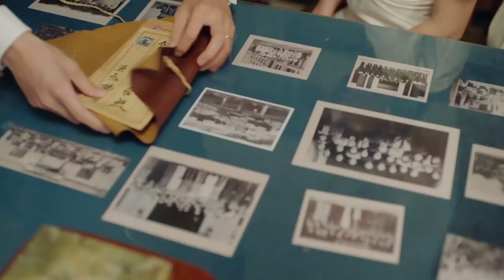Mistress slapped wife violently, husband fight back for his wife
✨Title: "光芒

GM 13